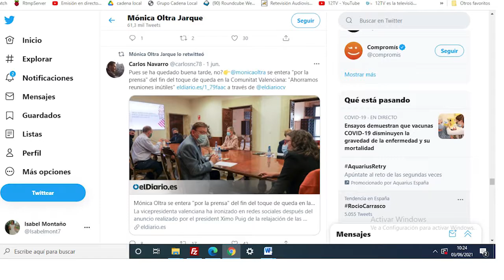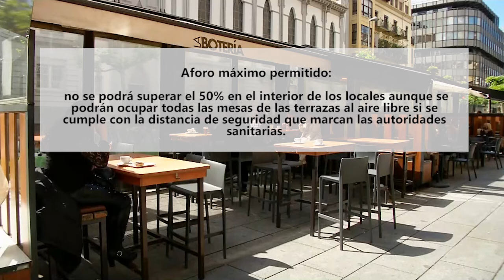El ocio nocturno reabrirá la semana que viene hasta las 2 pero sin poder bailar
Aquí en la Comunitat, en la comisión interdepartamental del Consell se acordará qué restricciones siguen vigentes la próxima semana. Además está previsto que decaiga el toque de queda en todo el territorio.

El sector de ocio nocturno de Alicante pide a la Consellería de Sanidad que se permita abrir a los locales un mínimo de cuatro horas y siempre más allá de las 2 de la madrugada